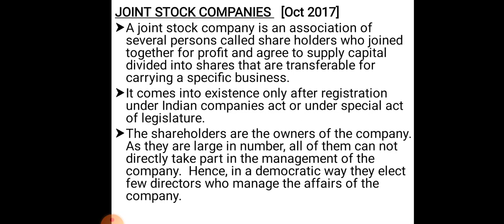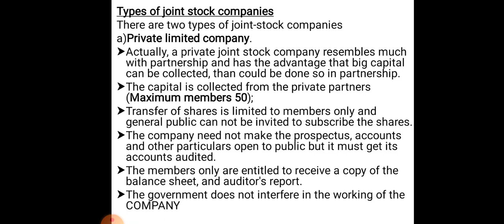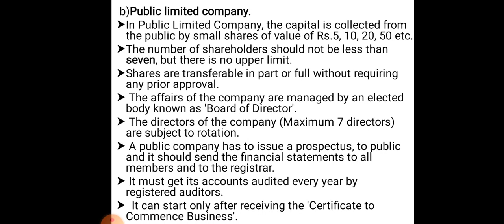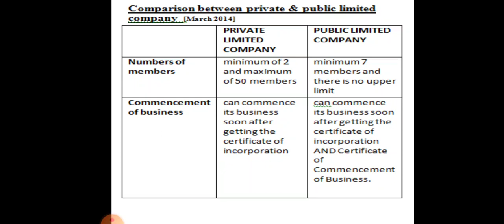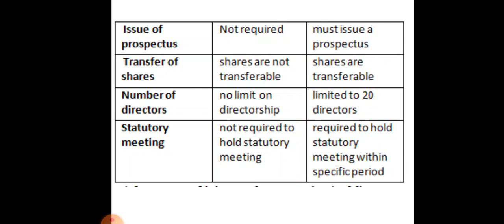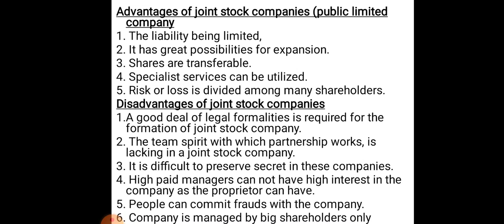IMS MODULE 1 PART 4